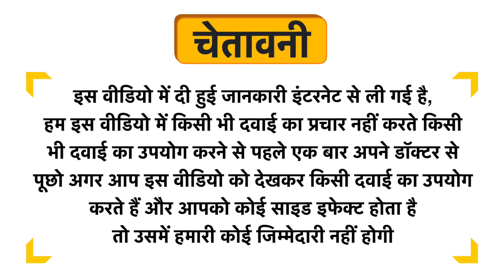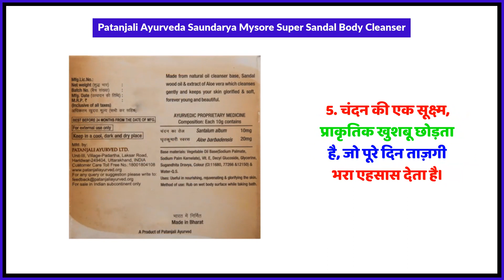Patanjali Ayurveda Saundarya Mysore Super Sandal Body Cleanser Uses in Hindi | Side Effects | Review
Patanjali Ayurveda Saundarya Mysore Super Sandal Body Cleanser Uses in Hindi | Benefits | Side Effects | Dose

Patanjali Ayurveda Saundarya Mysore Super Sandal Body Cleanser Uses in Hindi
Patanjali Ayurveda Saundarya Mysore Super Sandal Body Cleanser Kis kaam aati hai
Patanjali Ayurveda Saundarya Mysore Super Sandal Body Cleanser Review
Patanjali Ayurveda Saundarya Mysore Super Sandal Body Cleanser Side Effects
Patanjali Ayurveda Saundarya Mysore Super Sandal Body Cleanser ke fayde in hindi
Patanjali Ayurveda Saundarya Mysore Super Sandal Body Cleanser how to use